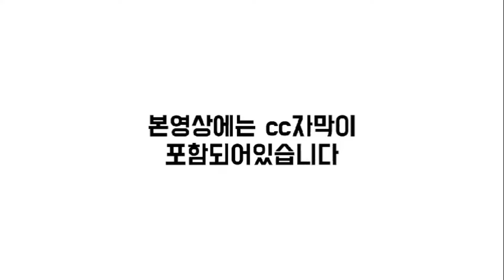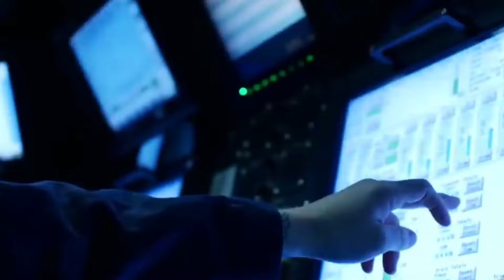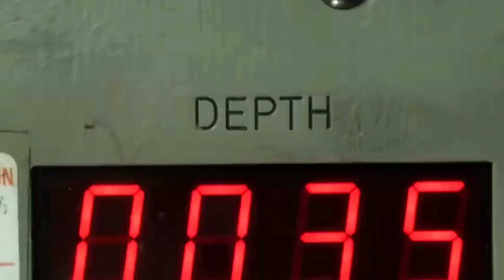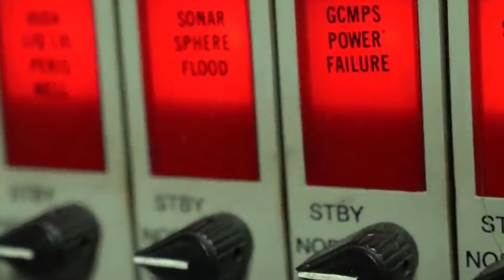[CC한글자막]수주 없는데 조선 ‘빅3’…”급할 것 없다??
00:00 오프닝
00:08 수주도 없는데 조선 ‘빅3’…”급할 것 없다??
03:17 '70조 규모' 캐나다 잠수함 입찰 시동
06:29 엔딩

3개월에 1회 정도 꾸준하게 관리해주시면 최적의 도장 상태 유지가능.